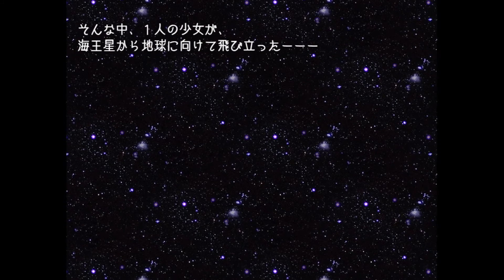クチダケ 実況プレイ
『りろりんと』様制作のフリーゲーム『クチダケ』の実況プレイです。
ジャンル：『ステルスホラーアクションゲーム』

せっせとハードモードやってます。